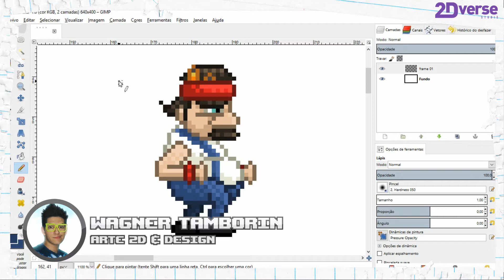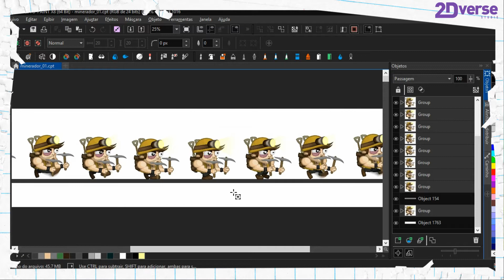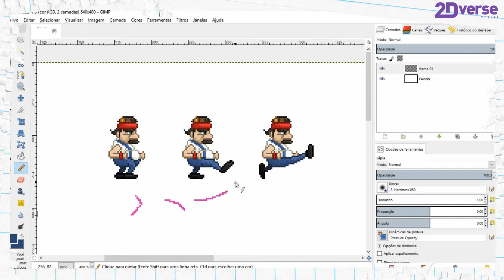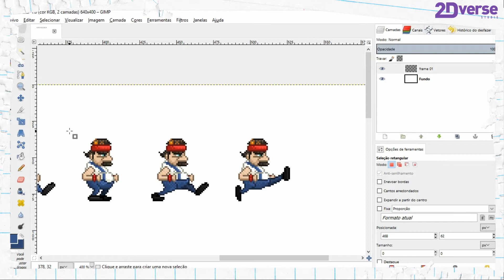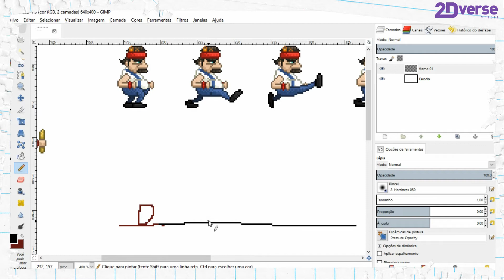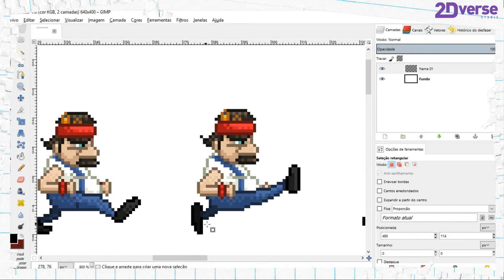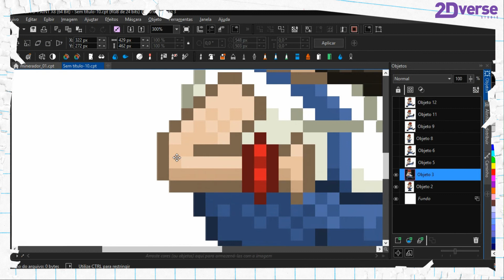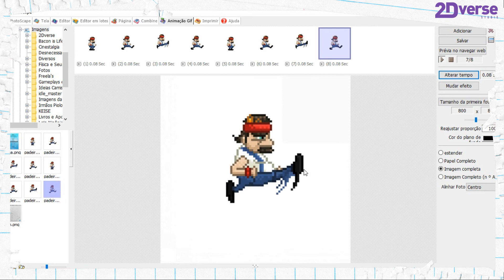Tutorial [AA] 24- Animando Pixel Art 3!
E aí galera! Nesta terceira aula sobre animação com Pixel Art, iremos ver como fazer uma animação de ANDAR para nosso personagem! Veremos alguns conceitos como Keyframes e Motion blur, que nos ajudarão nesta e nas próximas animações!

Espero que curtam a aula, e quaisquer dúvidas e/ou sugestões, só deixar nos comentários, beleza???